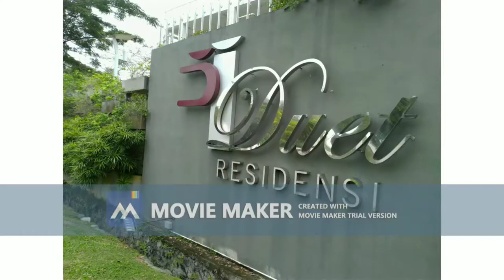Duet Residence Condo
In this 3-minute video, you'll get a glimpse on what to expect within the immediate vicinity of Bandar Kinrara, and I'm also featuring Duet Residence in particular.
这段 3 分钟的视频，让您看一眼金拉拉镇（Bandar Kinrara）周边的便利，我也特别介绍了 Duet Residence共管公寓。

Duet Residence comprises 2 blocks:
Block A - 23-storey (112 units)
Block B - 21-storey (121 units)
Built-up sizes: ranging from 1,029 sf to 2,596 sf.
Layout: 2-bedroom, 3-bedroom, 3+1-bedroom, 2 and 3 bathrooms.
(All units come with 2 carpark lots, side by side)
Penthouses: At the top floor with built-up size of about 3,400 sf to 4,000 sf.

Duet Residence 有2 栋楼：
A座 - 23层（112个单位）
B座 - 21层（121个单位）
建筑面积：从 1,029 平方英尺到 2,596 平方英尺不等。
户型：2房、3房、3+1房、2、3卫。
(所有单位均设有 2 个并排的停车场)
顶层公寓：位于顶层，建筑面积约 3,400 至 4,000 平方英尺。

Need an emcee (fluency in Malay, Mandarin and English), PR Communicator or business presenter? 需要司仪（马来语、华语和英语流利）、公关传播师或商务演示师？